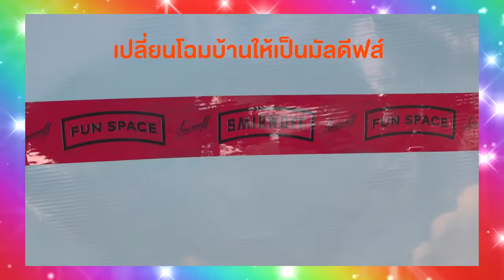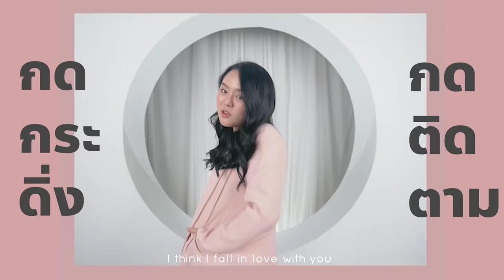กุ้งกระทะบนเตายักษ์ 10 กิโล🔥 เลี้ยงวันเกิด Ananped~ | ตะลุยกินบ้านเพื่อน EP.1/3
FUN SPACE ทำเมนูกุ้งกระทะยักษ์ หนัก 10 กิโล!!
เซอร์ไพรส์วันเกิดย้อนหลังให้ Ananped
มันก็ต้องอลังการแบบนี้แหละทุกคนน
โมจะเปลี่ยนพื้นที่เดิมๆ ให้สนุกขึ้นยังไง ไปดูกัน~